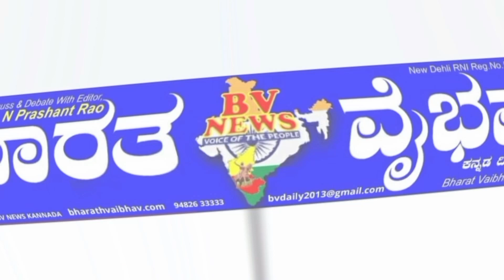Athani ಅಥಣಿ : ಗುರುಪೂರ್ಣಿಮೆ ದಿನ ವಿದ್ಯಾರ್ಥಿಗಳಿಂದ ಶಿಕ್ಷಕರ ಪಾದಪೂಜೆ